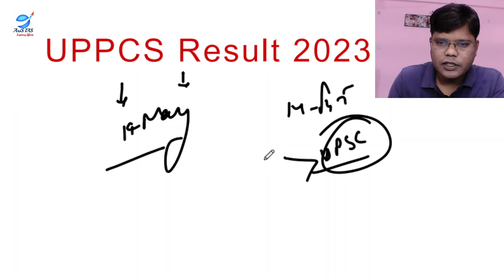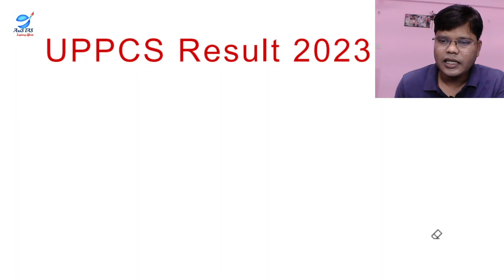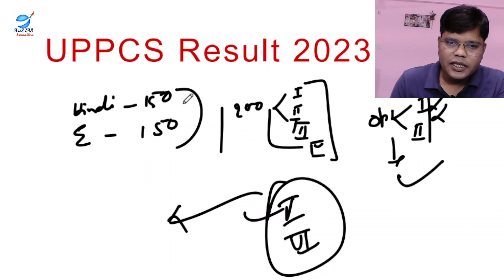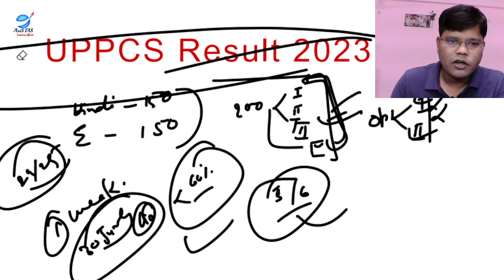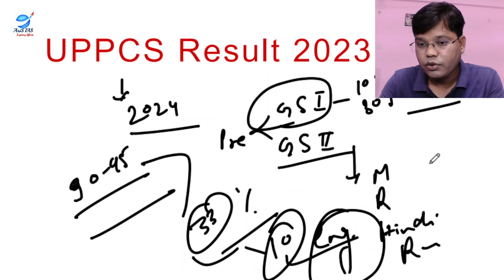BiG Update😱! UPPCS Prelims 2023 Result Declare Update | UPPCS Prelims 2023 में इतना बड़ा उलटफेर.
Feel free to spread the word – share the videos with your friends